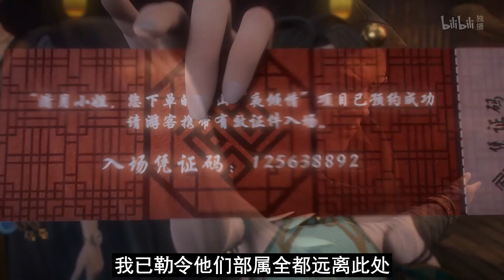【凡人修仙传】仙界篇：2874集 携手破阵 凡人修仙传剧情讲解 凡人修仙分析 凡人修仙传原著小说解析 凡人修仙传小说解读